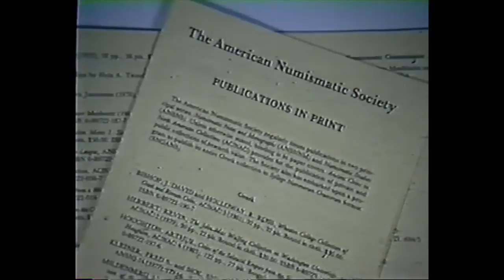The American Numismatic Society in the 1980s